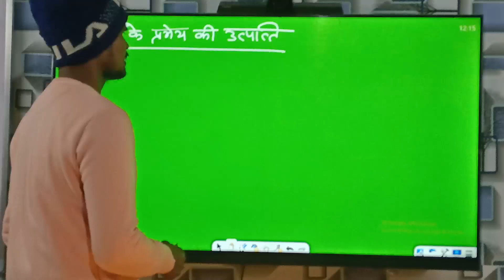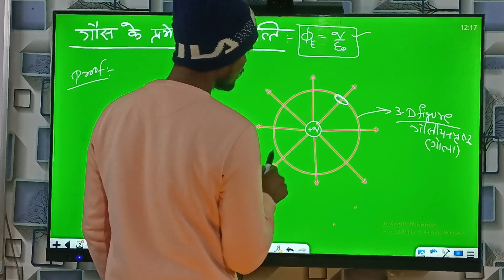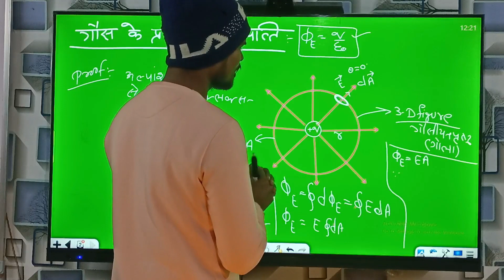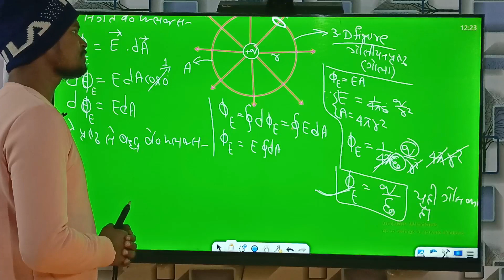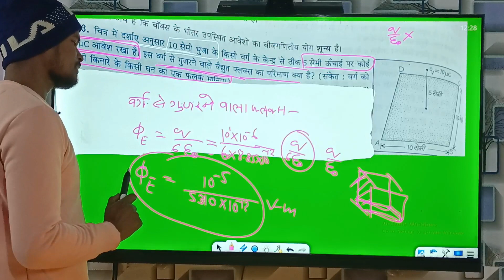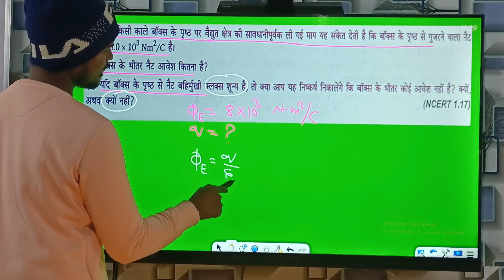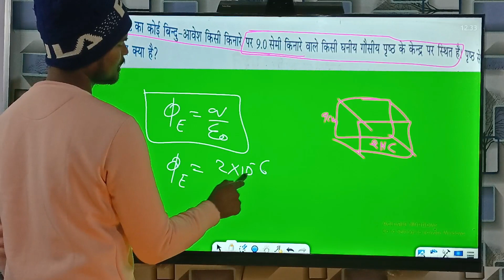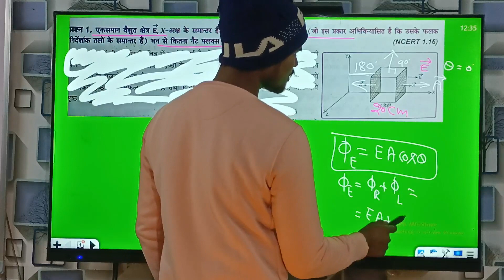गौस का प्रमेय और संबधित प्रश्न।। Class 12।। Physics।।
problems on gauss divergence theorem
gauss theorem
gauss divergence thoerem in hindi
gauss divergence theorem examples in hindi
gauss's law